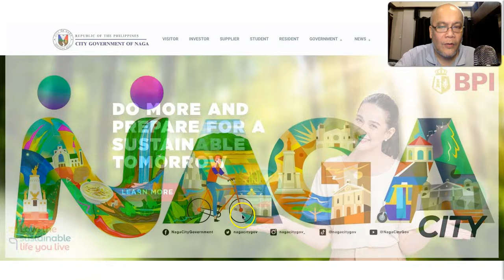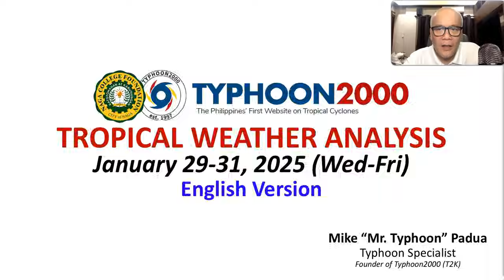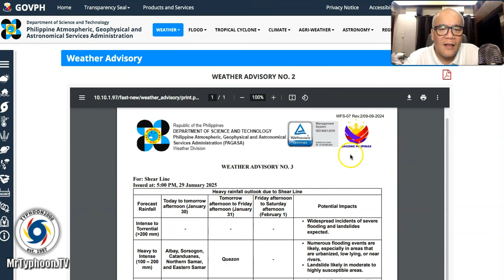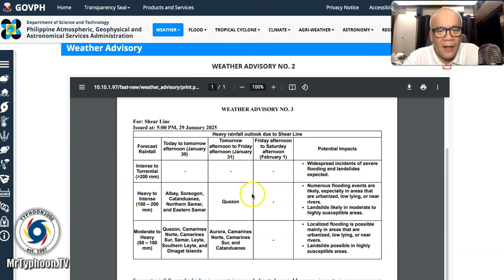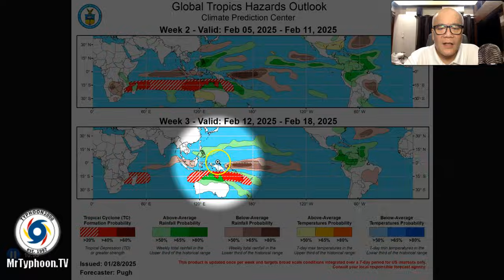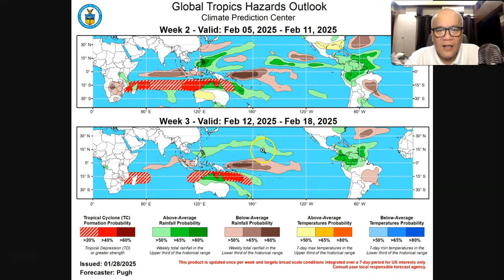Jan 29-31, 2025 Update: Latest On The New Surge of NE Monsoon (Amihan) & Shear Line.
Mr. Typhoon's English Update: Jan 29-31, 2025 (Wed-Fri)

After a few days of nice weather across Bicol Region, a new surge of the Northeast Monsoon (Amihan) together with the Shear Line has started affecting Eastern Visayas and Bicol Region.  These systems will persist until Friday, Jan 31st.   Then, through the weekend better weather conditions will be expected. To find out more, please check out our T2K Tropical Weather Analysis recorded at 10:00 PM Manila Time (14:00 GMT) Jan 29, 2025, as presented by Mike “Mr. Typhoon” Padua, Typhoon Specialist of Typhoon2000.